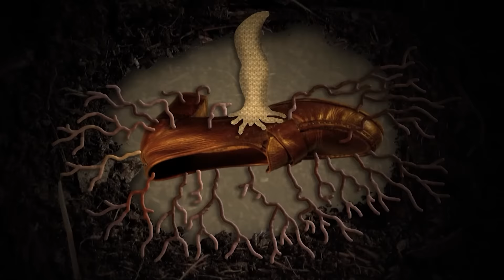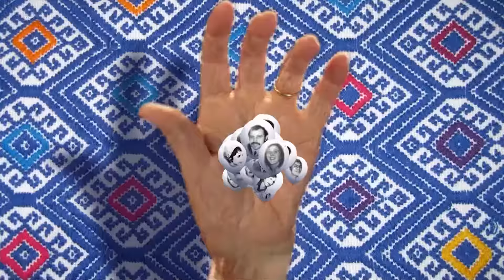Madres de la Plaza Nro 405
"Madres de la Plaza", el programa de la Asociación Madres de Plaza de Mayo. Emitido por la TV Publica. En esta oportunidad contará con el repudio a la visita de Obama en la Facultad de Derecho, con las palabras de Hebe de Bonafini y Eduardo Barcesat. Además un adelanto de la Marcha del 24 de Marzo.